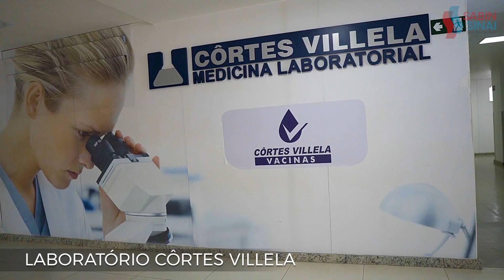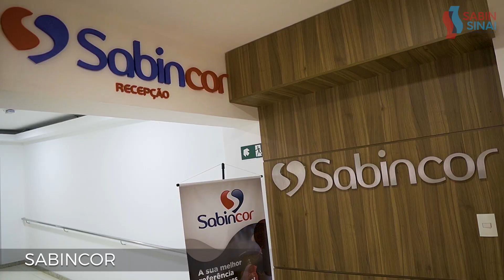Tour pelo Hospital Albert Sabin da Rede Credenciada Sabin Sinai